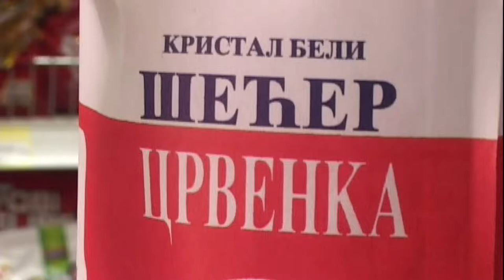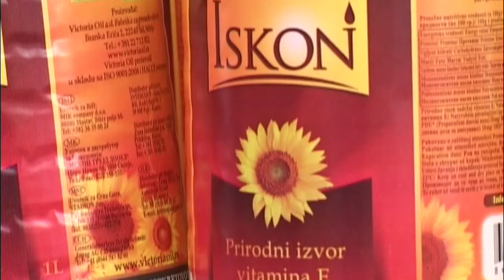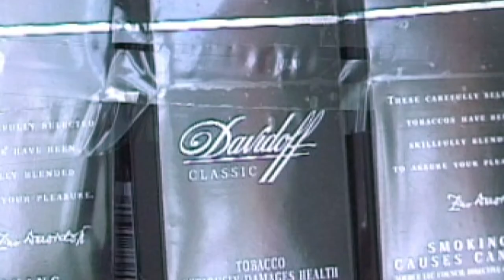RAST CENA ŽIVOTNIH NAMIRNICA